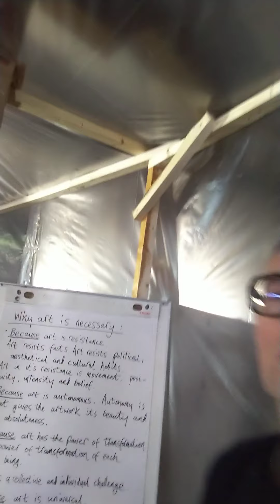"COMMUNITY OF FRAGMENTS" SET-UP DAY 15